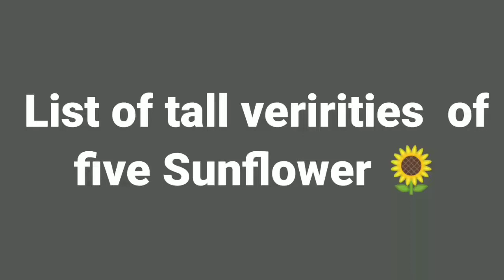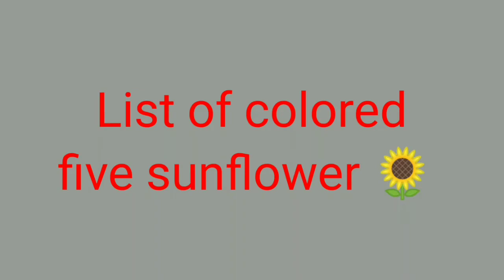15 Most Beautiful Types of Sunflowers| Sunflower varieties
This is gardening related videos .15 most  beautiful  types of Sunflowers. List of tall variety, Dwarf  sunflowers and list of colored sunflowers